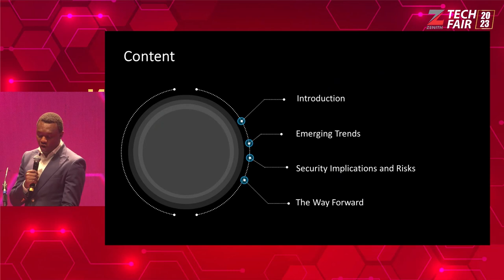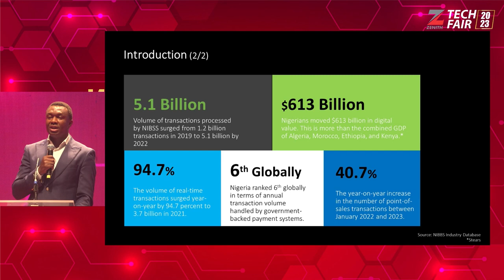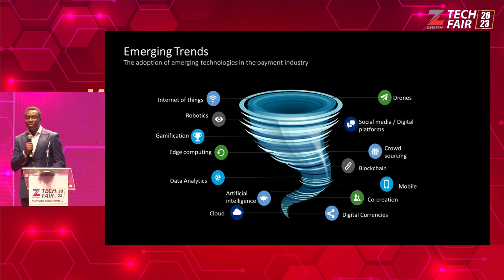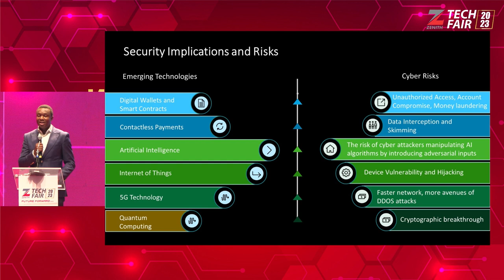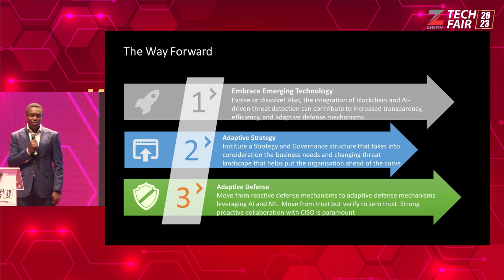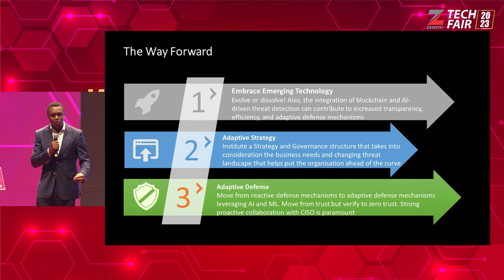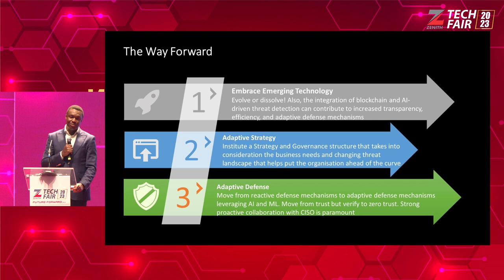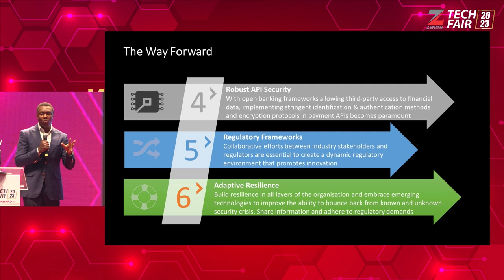Temitope Aladenusi's presentation at the 2023 Zenith Bank Tech Fair Day One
The 2023 Zenith Bank Tech Fair.